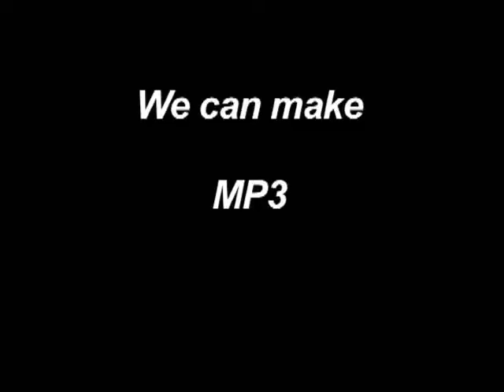JourneyMp3 Trailer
The peoples republic of Faada present Journeymp3 1st Friday of every month @ Karamel Club, Coburg Rd, London, N22
Watch and listen to fresh diverse performances and take artist material away on different formats.

If you're a part of the creative arts/entertainment industry, journeymp3 is also a great place to promote and sell your product and gain valuable promotion and exposure.

This trailer was cut by me (Liam Angell) for Faada Tv.